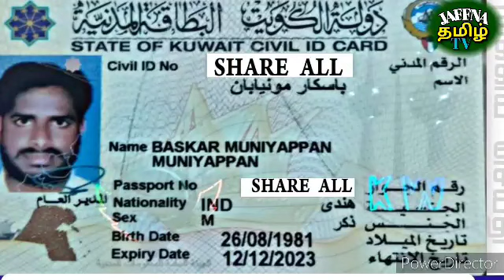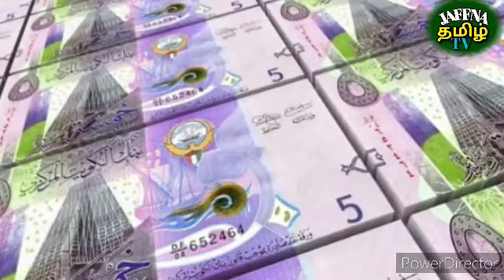Kuwait Tamil News | JAFFNA TAMIL TV | Kuwait Breaking News In Tamil 12.04.2022